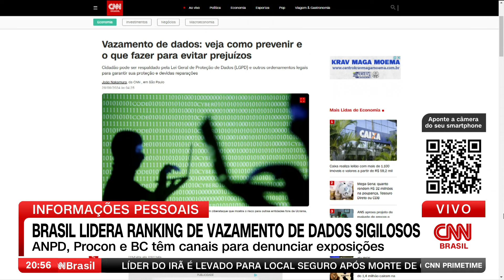Brasil lidera ranking de vazamento de dados sigilosos | CNN PRIME TIME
Desde a criação do PIX em 2020, mais de 780 mil chaves bancárias foram expostas em 14 episódios de falha. Um levantamento da empresa de segurança cibernética NordVPN revelou que o Brasil liderou o ranking de vazamentos de informações pessoais no ano passado, com 2 bilhões de dados sigilosos expostos na dark web.